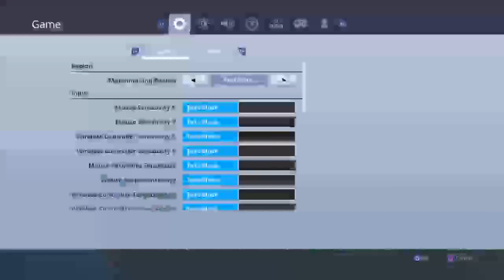Passev agreseve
Lit